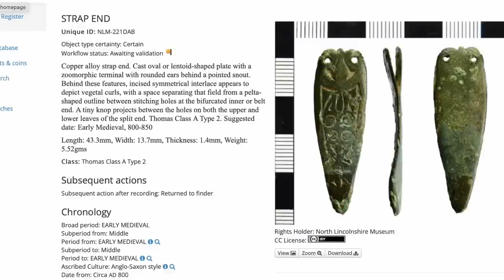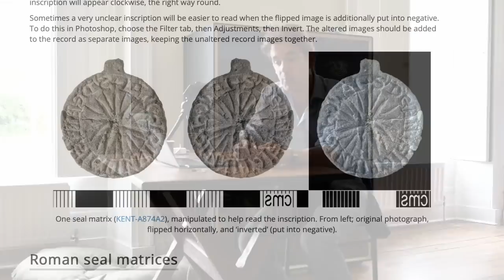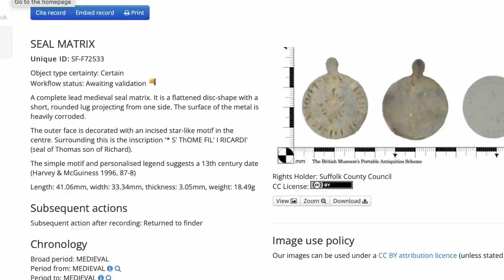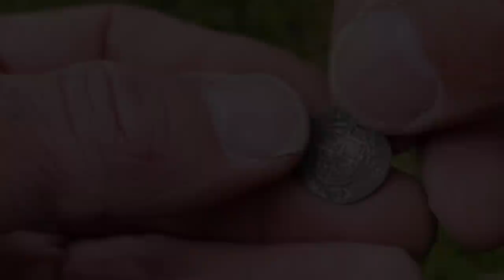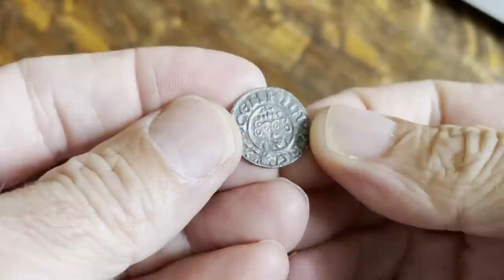Amazing Metal Detecting UK 2022 - SAXON and Medieval!!! Best finds EVER?!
What a day's metal Detecting UK 2022 - with Saxon and Medieval coins and Artefatcts being discovered it certainly could ve one of the best days for rare finds EVER - all found with the XP Deus Metal Detector...

It doesn't get much better than this; being out with the trusty XP Deus Lite! And It was good to get out and about in the Great British Countryside participating in one of the great outdoor hobbies, metal detecting for lost treasure!  And though Tasciovanus, my tough little Jack Russell Terrier, was noit with me I am planning to bring him out a lot soon!

I haven’t given too many XP Deus tips or tips for metal detecting for beginners in this video but please feel free to leave a comment if you need to pick my brain over anything, especially if you are learning to use the XP Deus Lite.

And Please SUBSCRIBE!!! if you haven’t already - its really good fun making these short videos but they do take a bit of time and its really good to know they are being enjoyed!

And for all your Metal Detecting needs... advice, ID, stories (and camaraderie!!!) please go - you will find them very helpful!

And for more of the brilliant soundtrack in this video please pop over to Tim Henderson at:

Alexander von Westenholz
(Aka HolzHammer!)